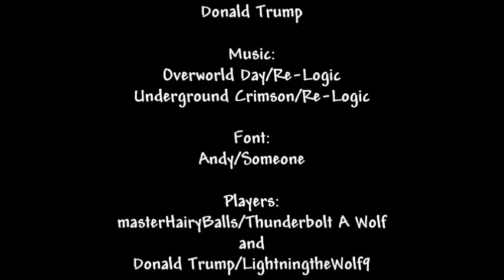We play Terraria Pt.2 Oh no Jeff! I'll save you!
WHY DID YOU OPEN THE DOOR?! HOW AM I GONNA BECOME PRESIDENT IF YOU KEEP DYING? -Donald Trump, 2XXX